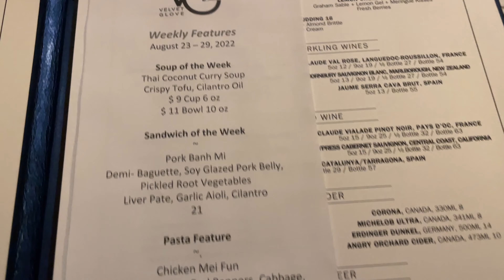Our Weekend in Winnipeg! - Queer Travel Vlog | MARRIED LESBIAN TRAVEL COUPLE | Lez See the World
Today’s video is a little queer travel vlog from our weekend in Winnipeg! We flew out last weekend to see our friends get married, and we had the best time. We were absolutely spoiled at the Fairmont Winnipeg (highly recommend the Fairmont Gold Experience!), and all around had a wonderful trip. We hope you enjoy watching!

*Thank you so much to Fairmont Winnipeg for hosting us on this trip!

We’re Steph + Katie, a married lesbian couple from Vancouver, Canada. We are full-time digital media creators sharing travel, romance, and adventure. We’ve been together for more than 13 years, and have visited more than 40 countries together (many of them with our dog Theo!).

TRAVEL TIPS + DISCOUNTS 👇

How We Book Last Minute Hotels (Get a $30 Credit on Hotel Tonight with Code ‘SBURLTON1’)
How We Earn Rental Income While We Travel (Sign Up to Rent Your Space on Airbnb)
The Home Swapping Platform We Use (Get 250 GuestPoints When You Sign Up for Home Exchange With Code ‘steph-e7669’)
How We Find Pet Sitters Around the World (Get a $20 Credit When You Sign Up for Rover)